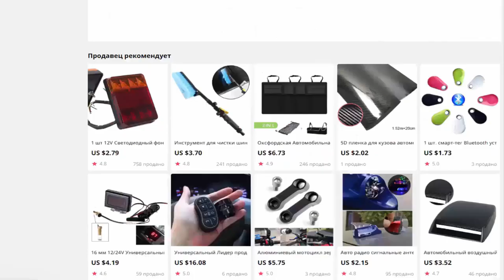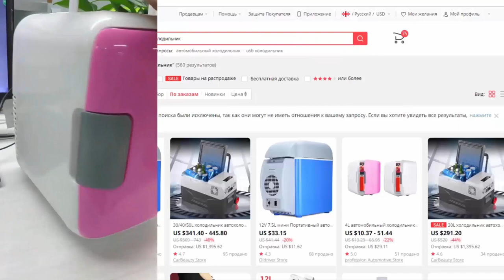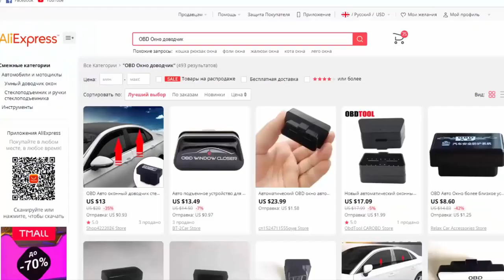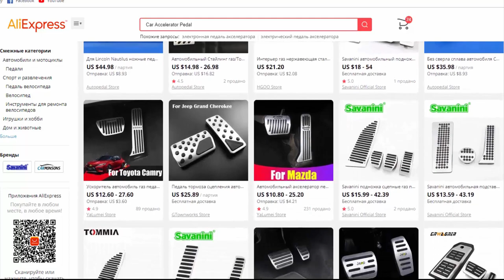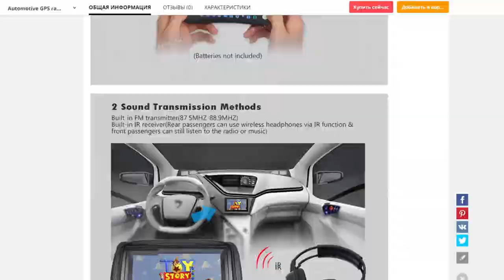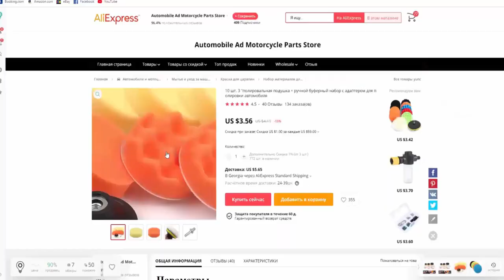Необычный товары из Китая. Крутые, полезные вещи для автомобиля на АлиЭкспресс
Очередное мое видео об автомобильных товарах из Китая. Хочу показать некоторые интересные вещи которые продаются на АлиЭкспрессе. Смотрим видео до конца чтоб не пропустить именно тот товар который вам очень может пригодится.